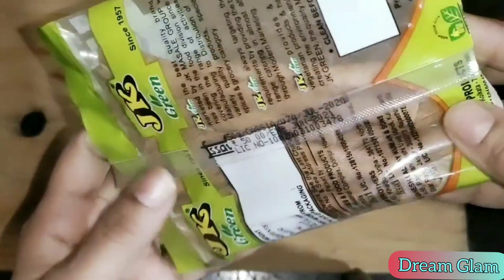रात को सोते समय इस घरेलू उपाय से अपना मोटापा और वज़न घटा सकते हो|Weight Lose Night Drink|fat loss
Hello friends
Ye ek bahut hi purana dadi nani ke time ka gharelu upaye hai vajan ghatane ka।
Roj raat ko agar aap sone se pehle is upay ko karte ho to bahut jaldi weight lose hota hai ।
 Apko kam se kam 20 se 30 din tak is upay ko karna hoga , wese 10 din mai farak dekhne ko milta hai ।

नमस्कार दोस्तों 🙏
ये वीडियो आपकी पेट ,कमर और जांघो की चर्बी को
मोम की तरह पिघला देगी, और आपको एक सुंदर पतली कमर सुुुडौल जंघे बना देगी , ये बहुत ही असरदार एक उपाय है । १० दिन में आपको इसका असर देेेेेेखने को मिलेगा , अगर ये विि वीडियो आपको लाभदायक लगे तो एक
धन्यवाद 😊🙏
मोटापा कम करने के उपाय , मोटापा दूर करने के उपाय , मोटापा कम करने के घरेलू उपाय , मोटापा कम करने के योग , मोटापा कम करने के योग राम देव बाबा , पेट की चर्बी घटाने के फार्मूले, पेट की चर्बी कम करने के उपाय,पेट कमर की चर्बी कम करने के घरेलू उपाय,लटकते पेट को अंदर करने के उपाय, मोटे पेट को अंदर कैसे करें, पेट और जांघ की चर्बी कम करने के उपाय, पेट और कमर की चर्बी कम करने के उपाय, पे नाभि , पेट नाभी ,पेट और जांघ कम करने के उपाय,मोटापा और पेट की चर्बी कम कैसे करें,